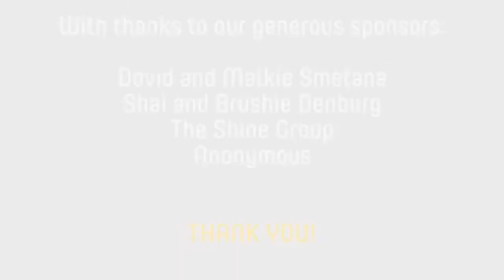Family Chanukah Celebration 5777 - 2016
The Friendship Circle of Brooklyn hosted its annual Chanukah celebration for children and young adults with special needs and their families.
Over 500 men women and children got together for an evening of song, dance and tradition. Truly a memorable experience!
Special thanks to the donors and volunteers, without whom the event would not have been possible.